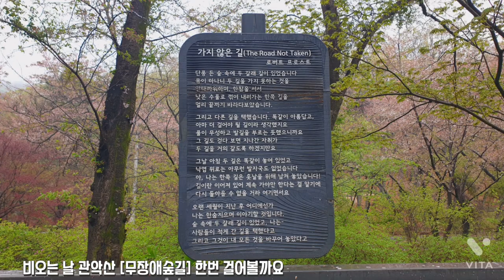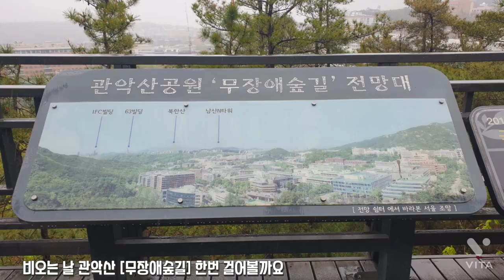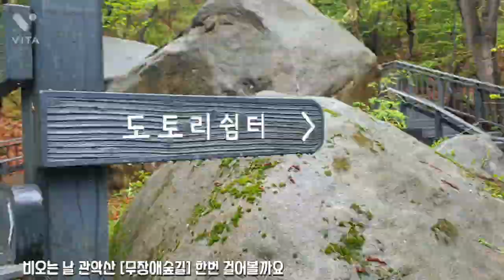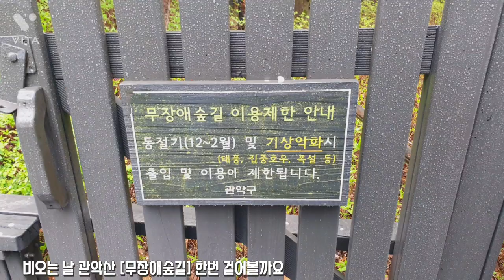비오는 날 관악산 [무장애숲길] 한번 걸어볼까요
관악산 무장애숲길

관악산

높이는 632m이다. 북한산(北漢山)남한산 등과 함께 서울분지를 이중으로 둘러싼 자연의 방벽으로, 옛 서울의 요새지를 이루었다. 1968년 건설부 고시 제34호에 따라 도시자연공원으로 지정되었으며, 1973년 관악구가 영등포구에서 분구되면서 산이름이 구의 명칭이 되었다. 예로부터 개성의 송악산, 파주의 감악산, 포천의 운악산, 가평의 화악산과 더불어 경기 5악(五岳)에 속했던 산으로, 서울의 남쪽 경계를 이루고 있고 그 줄기는 과천 청계산을 거쳐 수원의 광교산까지 이른다. 북서쪽으로 서울대학교, 동쪽으로 정부 과천청사, 남쪽으로 안양유원지가 자리잡고 있다. 주봉(主峰)은 연주대(戀主臺)이고, 산정의 영주대(靈珠臺)는 세조(世祖)가 기우제를 지내던 곳이다.산중에는 연주암(戀主庵:경기기념물 20)자왕암(慈王庵)불성사(佛成寺)삼막사(三幕寺)관음사(觀音寺) 등의 산사(山寺)와 과천향교 등이 있다. 이 가운데 삼막사는 원효의상 등의 고승들이 수도하였다고 한다. 산정에는 기상청의 기상 레이더 시설이 있다. 산세는 험한 편이나 규모가 그리 크지 않고 도심에서 가까워 많은 등산객이 찾는다. 매년 봄 철쭉제가 열린다.